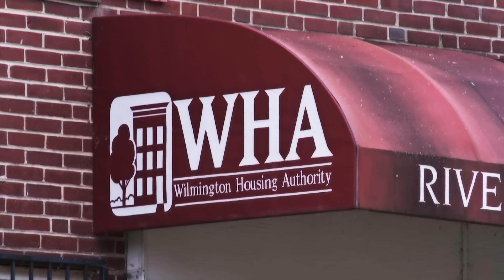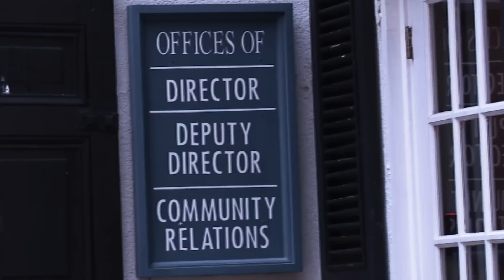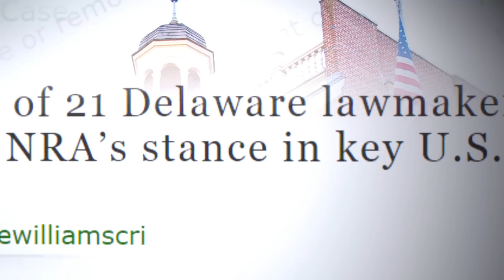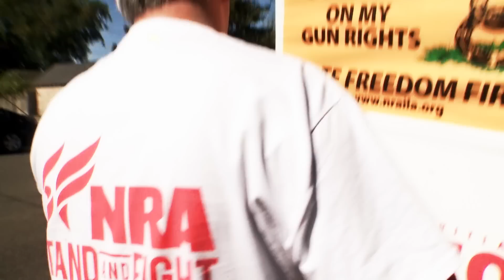Ginny Simone Reporting | S5 E19: "Safe at Home: Delaware Court Overturns Gun Ban"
In a landmark victory earlier this year, the Delaware Supreme Court unanimously ruled that the Wilmington Housing Authority's policy of denying its residents their fundamental Second Amendment rights was unconstitutional. Josephine Byrd, one of the plaintiffs in the case, says in this exclusive interview that she's proud to be part of the fight to restore and protect individual freedoms for all law-abiding citizens. "If you believe in it, fight for it," she says.